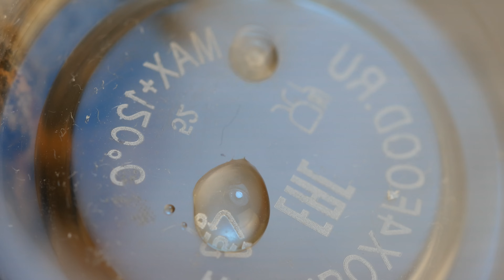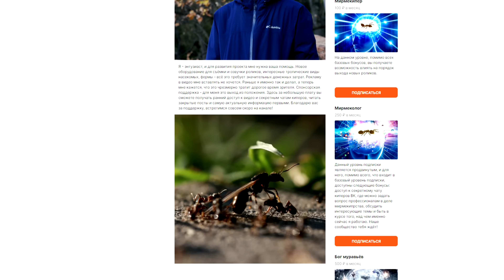🐜САМЫЕ КРУПНЫЕ МУРАВЬИ РОССИИ! Camponotus vagus - гиганты европейских лесов и их содержание дома!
Сегодня расскажу вам об одних из самых крупных муравьёв, которые обитают в европейской части России - Camponotus vagus. Эти муравьи - настоящие гиганты наших лесов, и в этом видео я расскажу о том, как содержу их в деревянной муравьиной ферме.

Привет! Ты на канале Димон и пумба, и здесь ты узнаешь об удивительной и захватывающей жизни социальных насекомых. Я содержу у себя дома муравьёв, термитов, эмбий и многих других невероятных созданий.
Тут собрана вся информация про содержание муравьев и других насекомых в домашних условиях, а так же много масштабных экспериментов и познавательного научпоп-контента.
Здесь ты узнаешь, как поймать муравьиную матку, как сделать формикарий, и вырастить собственную маленькую цивилизацию.